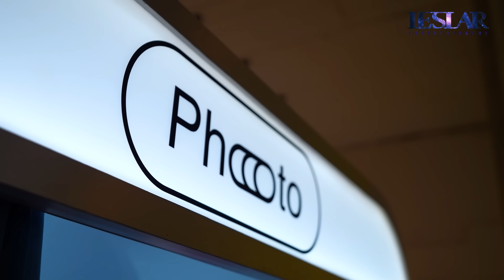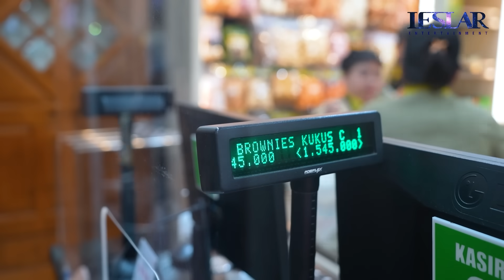PULES : ROMANTISNYA PHOTOBOX LESLAR!!! JADI BIKIN IRI!!!